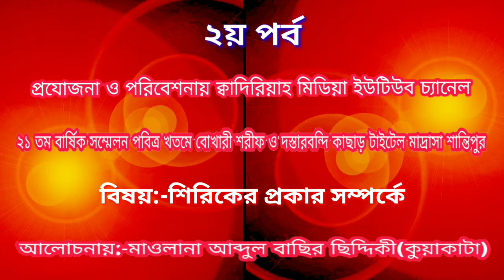MAWLANA ABDUL BASIR SIDDIKI (KUAKATA)PART2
▶ব্রিঃ দ্রঃ আমাদের চ্যানেলে আমরা শুধুমাত্র আমাদের নিজস্ব কনটেন্ট আপলোড করে থাকি। যার সর্বসত্ত্ব Quadiriah Media

khotme Bukhari Shorif Cachar Title Madrasha Shantipur 16/12/2018
Mawlana Abdul Basir Siddiki (KUAKATA)
Moulana Abdul Basir Siddiki
Maulana Abdul Basir Siddiki kuakata Bangladesh